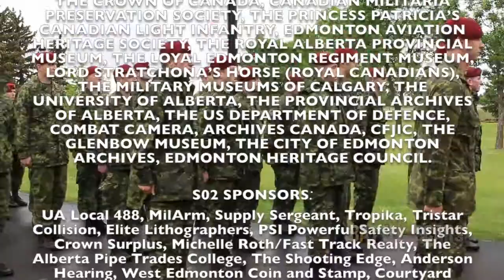Airborne Canadian Airborne Memorial Cairn Sod Turning FC 5 30